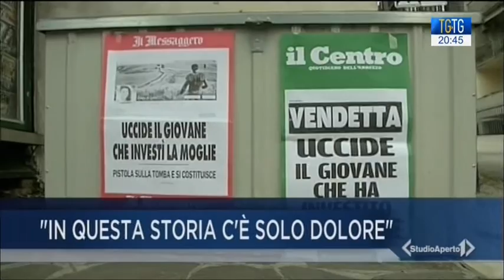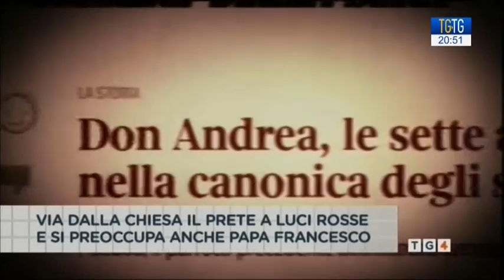Luigino Bruni e Alberto Gambino ospiti a TGtg del 2 febbraio 2017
Cesare Davide Cavoni conduce TGtg - Telegiornali a confronto con ospiti Luigino Bruni, economista, e Alberto Gambino, Prorettore Univ. Europea di Roma